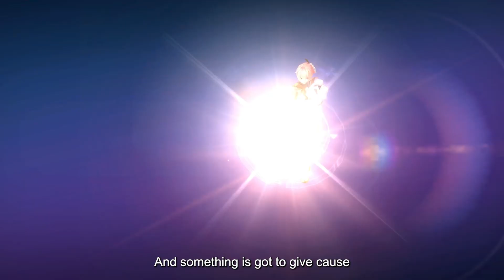M4 Skin Beat Sync Video | Mobile Legends: Bang Bang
Check it out! When the M4 Theme Song is mixed with Beatrix's battle sounds, what chemistry will it bring about? Put on your headset and enjoy this visual and audio feast!